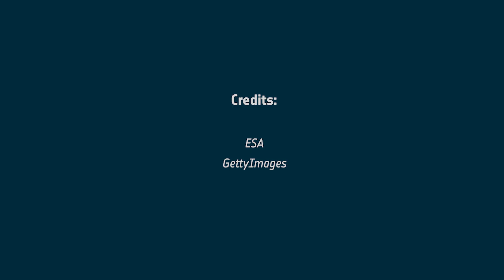Satellite data aiding relief efforts after Türkiye–Syria earthquakes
Türkiye and Syria are reeling from one of the worst earthquakes to strike the region in almost a century. Tens of thousands of people have been killed with many more injured in this tragedy. Turkish authorities, along with the United Nations and the International Federation Red Cross & Red Crescent Societies, activated the International Charter ‘Space and Major Disasters’. The Charter provides satellite images of the affected areas to support local teams with their rescue efforts. Philippe Bally, ESA Charter Representative, explains.